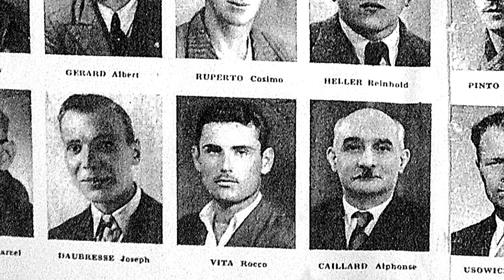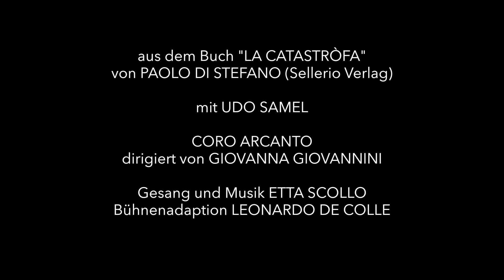La Catastròfa - Uomini e carbone (Deutsche Fassung)